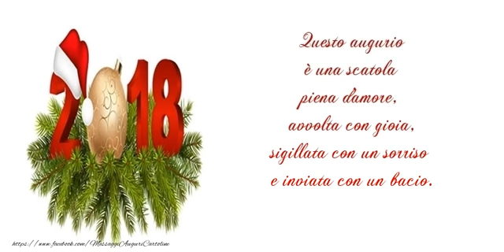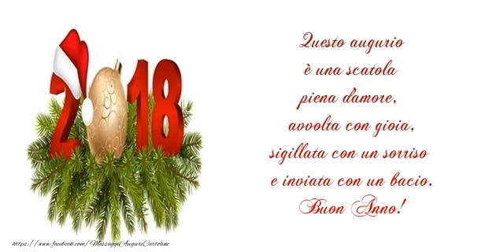Buon Anno!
Questo augurio è una scatola piena d'amore, avvolta con gioia, sigillata con un sorriso e inviata con un bacio. Buon Anno!